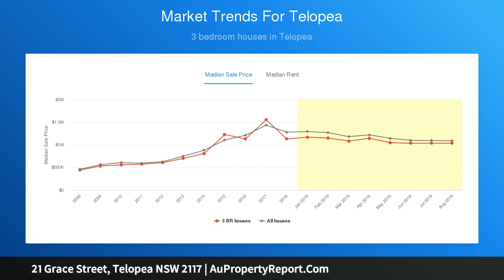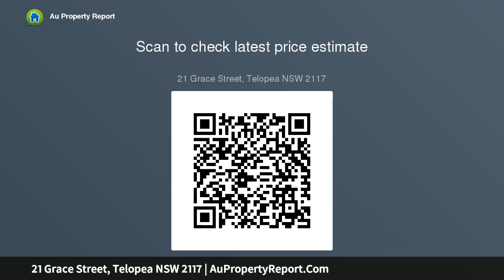21 Grace Street, Telopea NSW 2117 | AuPropertyReport.Com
21 Grace Street, Telopea NSW 2117
Property Type: house
Bedrooms: 3
Bathrooms: 3
Car Space: 2
Corner Block With Carlingford West School Catchment